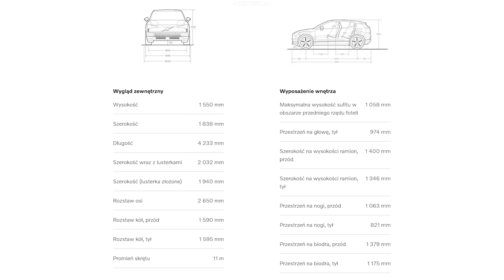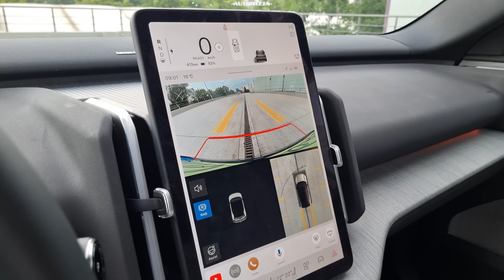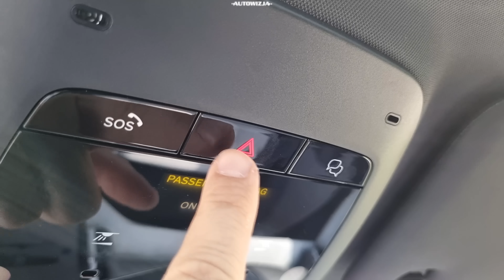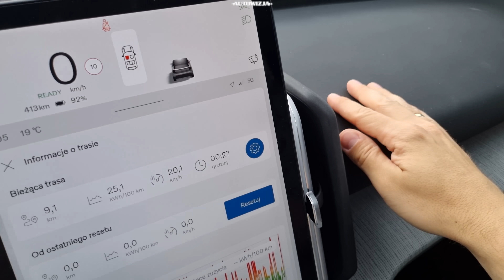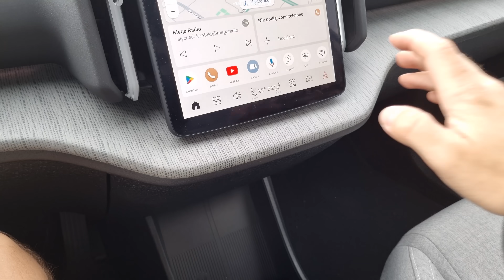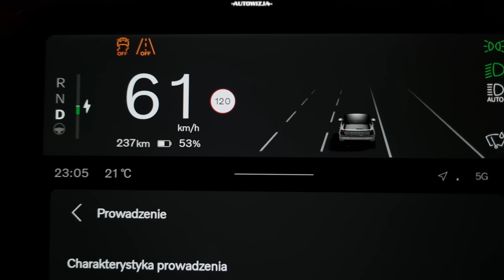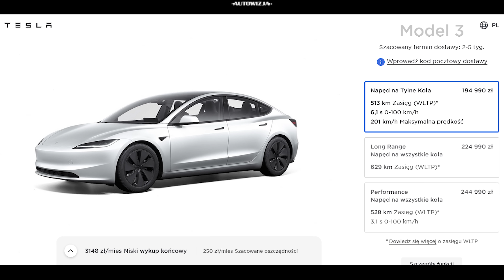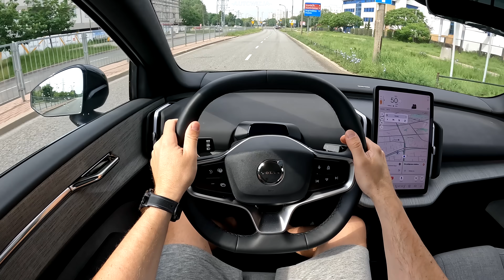Volvo EX30 Performance TEST To miało być Volvo Tesla, a wyszło Volvo VW [4k]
2024 Volvo EX30